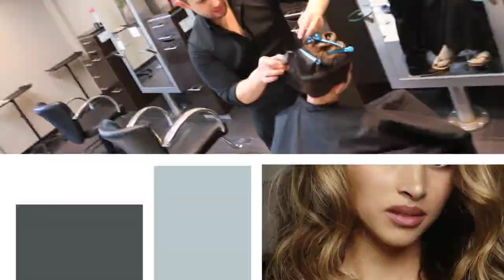Carmen Carmen Photo Shoot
BTS from spring photo shoot 2017.